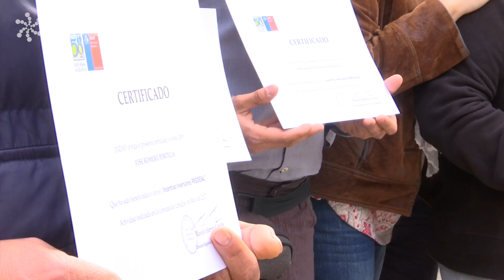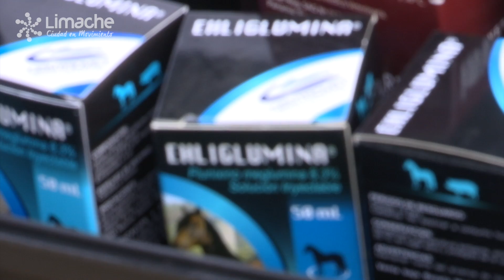Usuarios Prodesal reciben bonos FAI e IFP